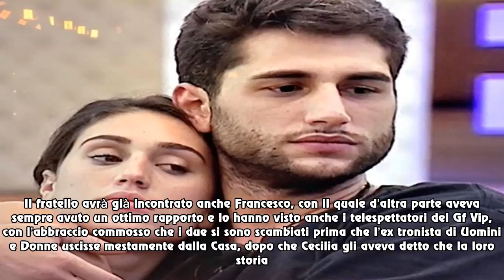GF VIP, Jeremias eliminato incontra il fratello di Francesco Monte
HomeGossip e TVGf Vip, Jeremias eliminato incontra...